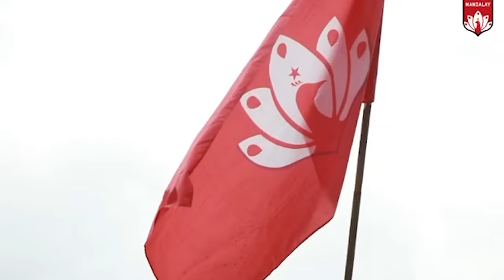နေ့လည်ခင်းသတင်း - စက်တင်ဘာလ ၄ ရက်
စစ်ကောင်စီရဲ့ အကြမ်းဖက်အဖွဲ့ကြေညာချက်သည် စိတ်ဖောက်ပြန်နေသူတွေရဲ့ သူရဲဘောကြောင်တဲ့ လုပ်ရပ်လို့ AA ဘက်ကတုန့်ပြန်ပါတယ်။
အရှေ့ပိုင်းတိုင်းစစ်ဌာနချုပ်ကို အကြမ်းဖက်စစ်ခေါင်းဆောင်ကိုယ်တိုင်သွားပြီး နယ်မြေတည်ငြိမ်ရေး စစ်ဆေးတယ်လို့ဆိုပါတယ်။
ပေါက်ခေါင်းက သေနတ်ကိုင်ဆောင်ထားတဲ့ ရပ်ကျေးအုပ်ချုပ်ရေးမှူးနဲ့ဇနီး ပစ်သတ်ခံရ
စစ်ခေါင်းဆောင်တွေဟာ သူတို့ချည်း ငရဲမသွားဘဲ ပြည်သူကိုပါ ငရဲအထိ ခေါ်ရန် လုပ်နေပြီး စစ်တပ်ရဲ့ ဆင်ခြင်တုံတရားမဲ့ လုပ်ရပ်တိုင်းကို ဖြိုဖျက်ရန်  NUG ယာယီသမ္မတ ညွှန်ကြားလိုက်ပါတယ်။
ကျုံပျော်မှာ တစ်လအတွင်း လူကိုးဆယ်ခန့် ဖမ်းဆီးခံရပါတယ်ခင်ဗျာ။